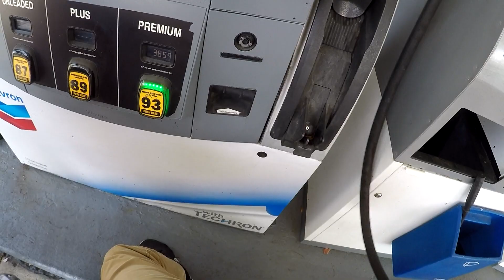Honda CRF250L - Ride Around - Park Laps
Riding my Honda CRF250L around suburban Miami, FL. Got to do some track laps on a nice twisty closed course, I just figured I'd record a normal ride out and upload it.